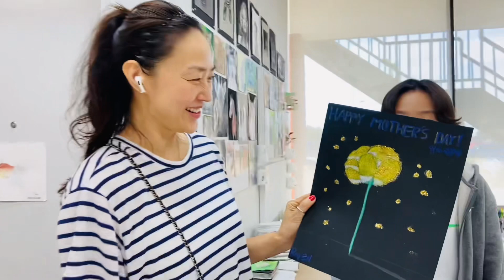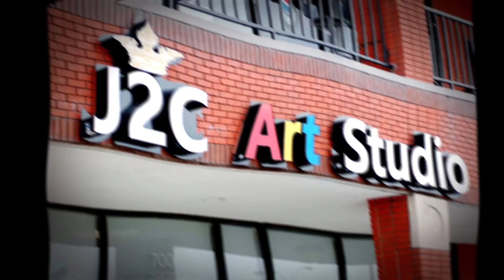Welcome to J2C Art Studio!(로이&로건)💙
Welcome to J2C Art Studio!(로이&로빈)💙

기쁘게 누리고
표현하는 시간이 되길요!

반가워요!
로이 & 로빈

멋진 드러머
로건도 화이팅!